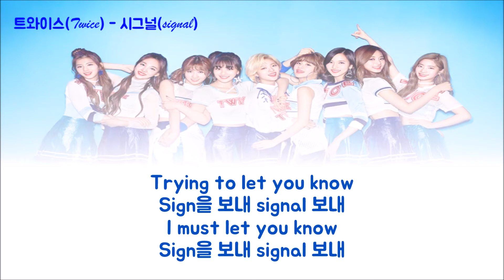TWICE 트와이스 - Signal 시그널 -Lyrics│노래중독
TWICE 트와이스 - Signal 시그널 Color-Coded-Lyrics│노래중독

 구독하고 좋은노래 받아듣자
원하시는 노래는 댓글로 신청해주세요